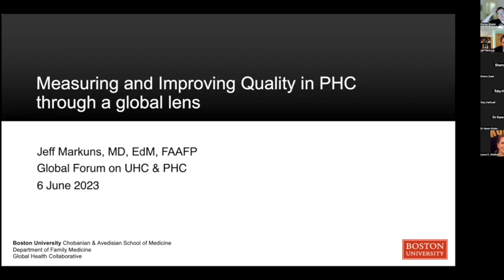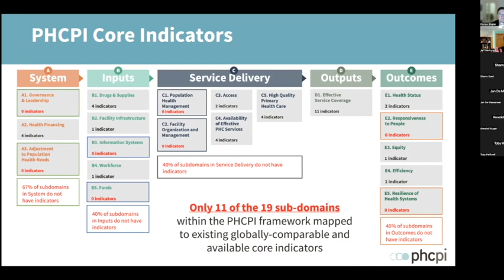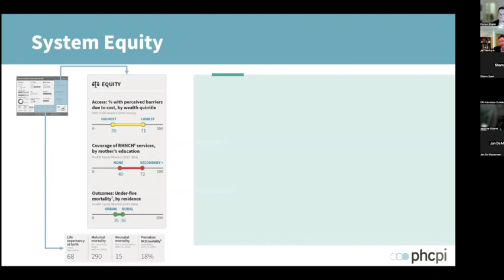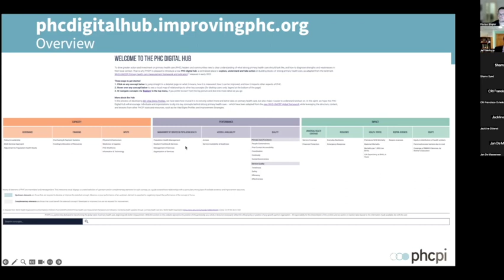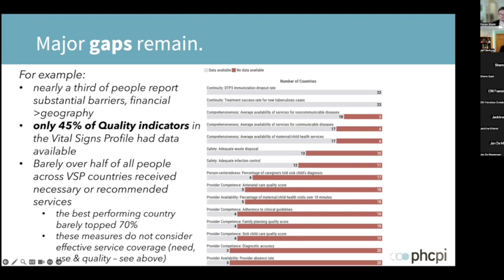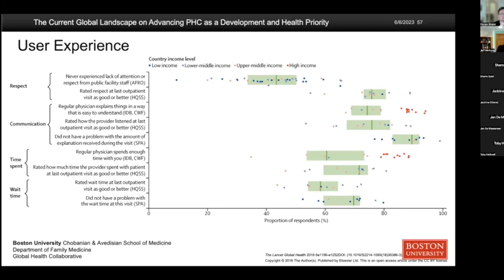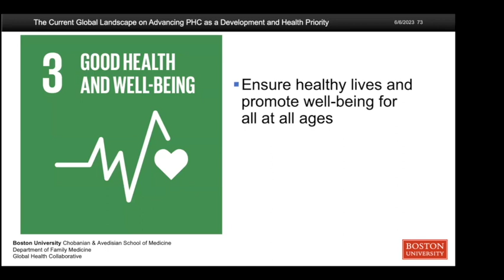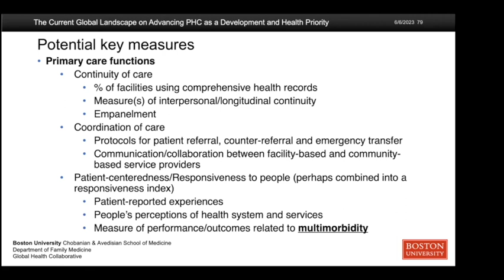How to measure and improve the QUALITY of Primary Health Care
Three fantastic experts shared their thoughts on PHC-Quality globally:
- Jeff Markuns (PHCPI) presented a lecture on „Measuring and Improving Quality in PHC through a global lens“, followed by a Q&A
- Shams Seyed (WHO) offered us a Q&A
- Bob Phillips (CPV) offered us a Q&A